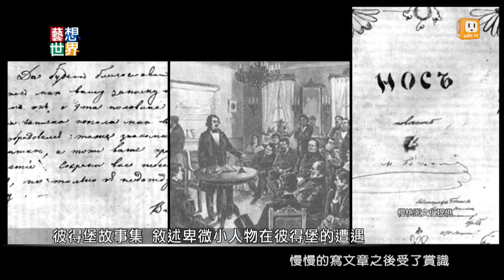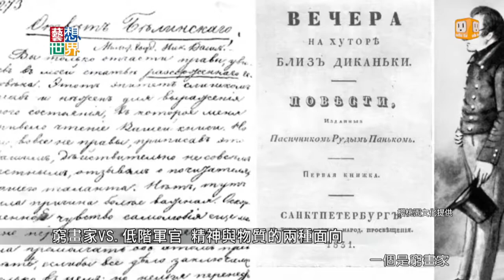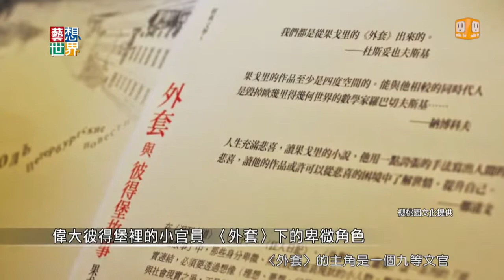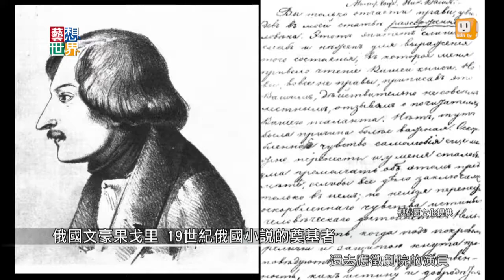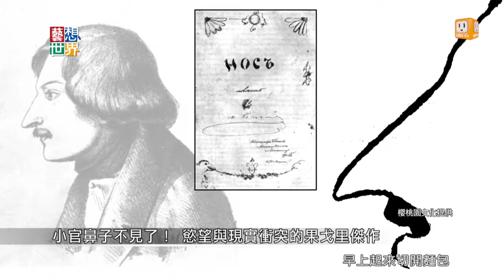《藝想世界》丘光談俄國文學家果戈里小說《外套與彼得堡故事》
俄國文豪果戈里「彼得堡故事」集，收錄〈涅瓦大道〉、〈鼻子〉、〈外套〉等短篇故事：一個個小人物與彼得堡現實生活的衝突，無法直接與社會現實連結，必須透過想像去達成。《藝想世界》邀請櫻桃園文化總編輯丘光，深入討論果戈里用一生探究的永恆課題。